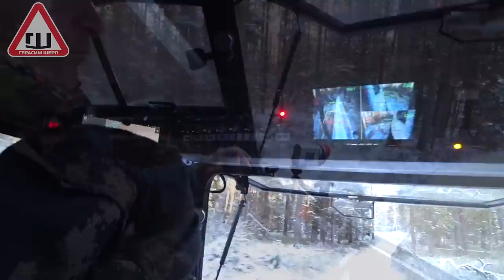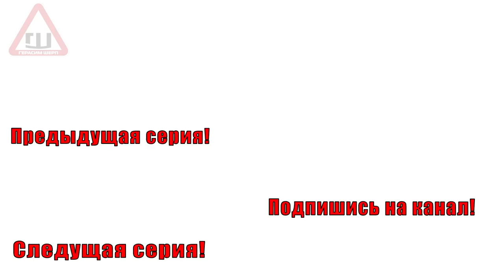Вездеходы ШЕРП нашли еще один самолет в болоте. ч1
Там вы сможете записаться на ознакомительный курс вездеходного вождения или узнать о наших партнерах.